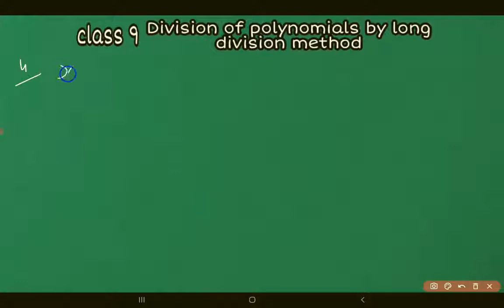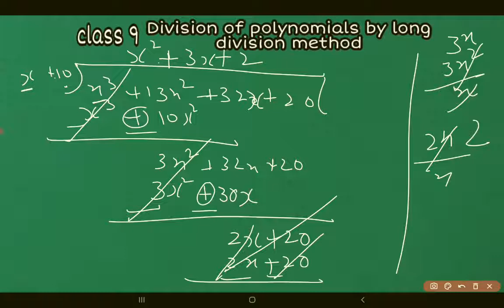Class-9|Division of polynomials by long division method|Part-4||~Pencil pusher